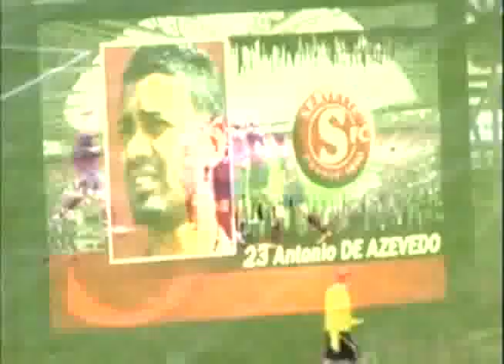Clodoaldo Caa Talentos Marcos de Azevedo